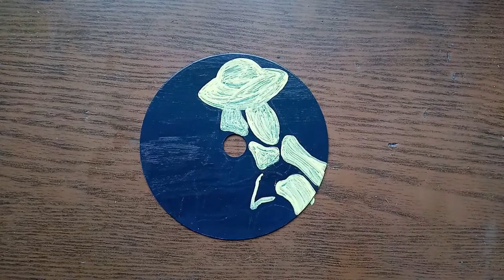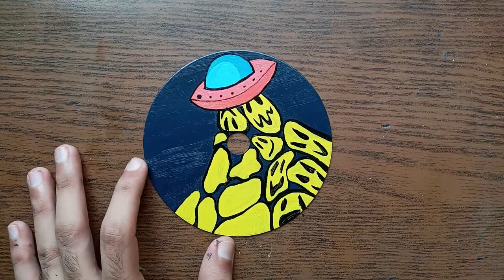How to Reuse Old CDs by using Acrylic Paints | DIY Painting on CDs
Aslamualaikum
Today I'm going to share with you another video in which I show you how to reuse old CDs by using acrylic paints